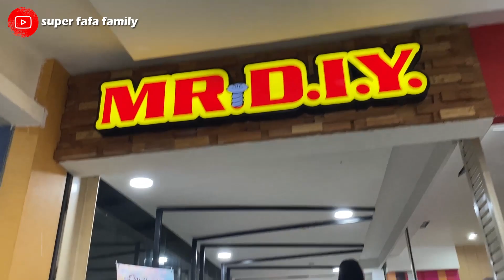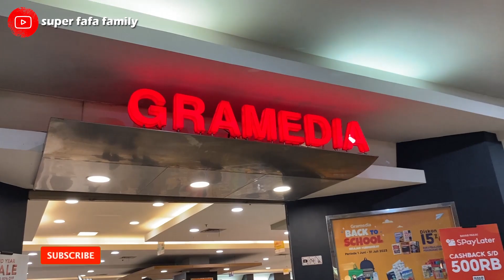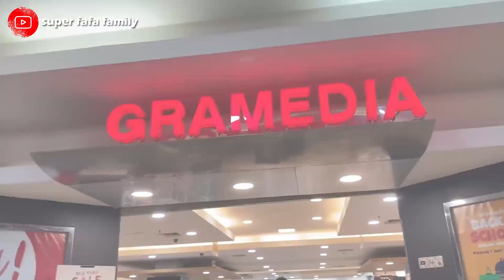Back to School || Beli Perlengkapan Alat Tulis Buat Persiapan Masuk Sekolah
Assalamualaikum gaes... Gak kerasa yah liburan sekolah tahun ini sudah mulai berakhir, saatnya kita bersiap-siap untuk masuk sekolah lagi... Nah sebelum masuk sekolah, keluarga super fafa mau hunting perlengkapan alat tulis buat de fafa dan kak yaya... Kira-kira yaya dan de fafa beli alat tulis apa aja buat persiapan masuk sekolah?